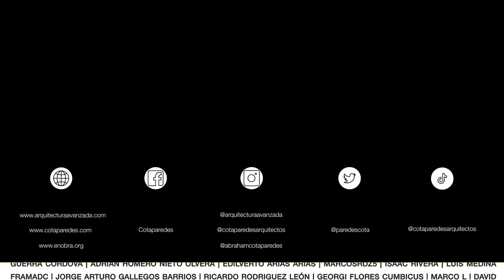CASA ÍNTIMA que se CIERRA al EXTERIOR y se ABRE AL INTERIOR | Obras Ajenas | MIKA | Parte 2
Conoceremos una hermosa casa en Mérida.
El proyecto parte de una lectura de lo que entendemos una casa debe ser: un espacio de intimidad y al mismo tiempo de encuentro para los que la habitan. Así, el proyecto busca cerrarse al exterior, evitando miradas indiscretas y abriéndose hacia el interior, creando espacios de convivencia, descanso y ocio.
El patrón de configuración espacial del vacío y el lleno, se repitió en las fachadas frontal y posterior. A través de la configuración de vanos y macizos en las habitaciones de planta alta y otros más en planta baja, el esquema de la fachada va generando un cierto guiño a la planta, reforzando el concepto organizativo de toda la casa
Terreno: 16.50 m x 35.55 m (Irregular = 588.30 m²)
Costo por m2: $13,000.00 MXN

Por: $ 14.99 USD / $ 299.99 MXN al mes